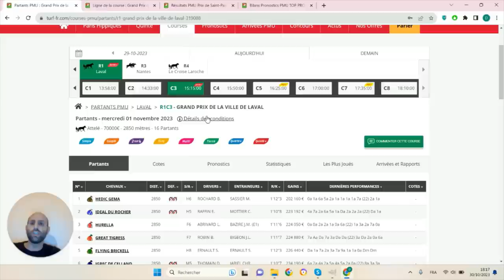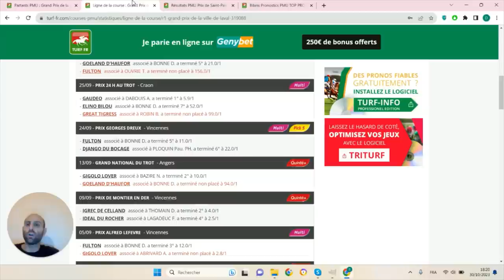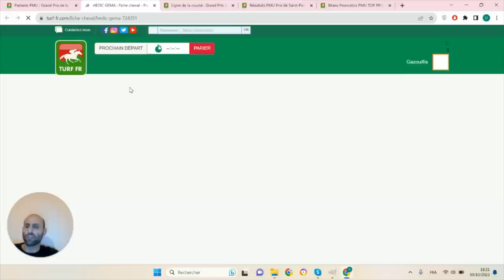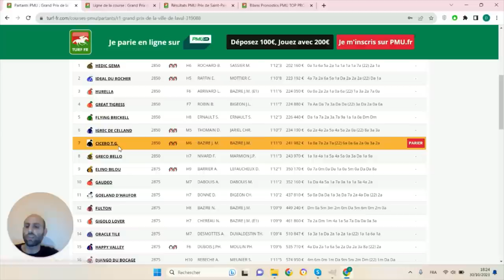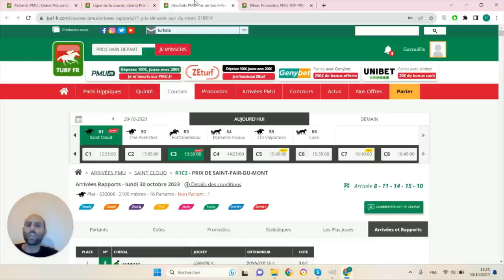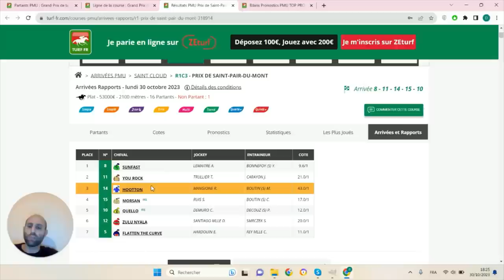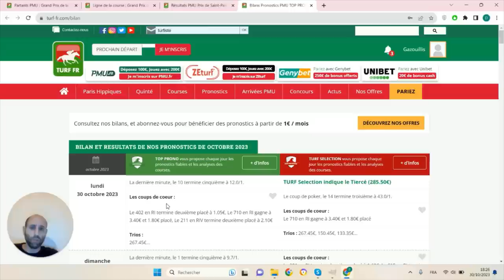PRONOSTICS PMU GRATUIT DE LA MINUTE QUINTE+ DU JOUR MERCREDI 1 NOVEMBRE 2023 #319088